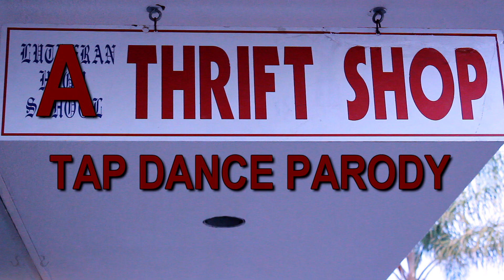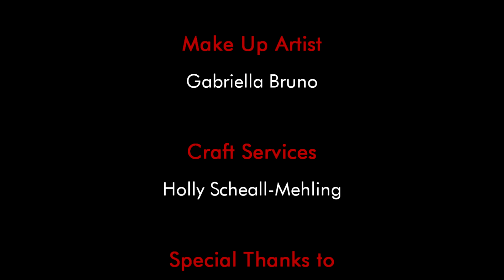Poppin' Taps, Macklemore & Ryan Lewis Cover - A "Thrift Shop" Tap Dance Parody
Forget looking for the fur coats on your next visit to the thrift shop, pick up a pair of tap shoes instead! But seriously, thank you for taking the time to check out the channel's first tap dance pop music cover video.  We were inspired by Macklemore and Ryan Lewis's song  and thought it would be fun to bring tap dance to the Thrift Shop.  Check out the original if you haven't done so already!

We have a passion for the wonderful art of tap dance and we find inspiration from many different styles of tap dance, tap masters and choreographers.  There is a  rich history of incredible tap dance scenes captured on film that have inspired us as well.  One such example is the street scene from the 1989 movie, Tap, starring Gregory Hines, with choreography by Hines and Henry Le Tang which we pay tribute to in this short.
This was a lot of fun to make and we can't wait to do more.  Hope you enjoy!!!

Music Arrangement and Sound Design: Andrew Van Vlear
Choreography and Direction: Gabe Copeland
Direction and Cinematography: Mark Marchillo
Dancers: Gabe Copeland, Mindy Copeland, Heidi Drinkward, Caley Carr, Gabriella Bruno, Channing Cook Holmes, Holly Scheall-Mehling

Special Thanks to Orange Lutheran High School Thrift Shop and Suzanne Sotelo!